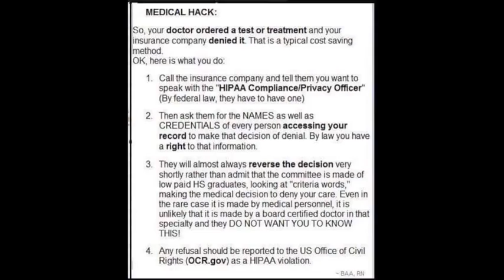Health care hack